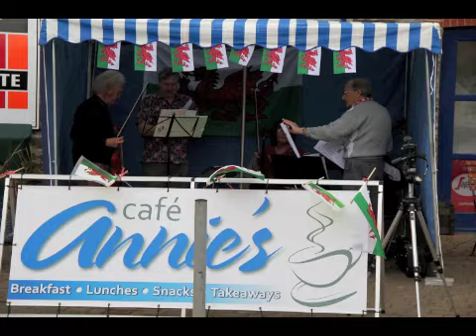St Davids Day Carmarthenshire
St Davids Day 2012 at Annies by Alan Evans Photography